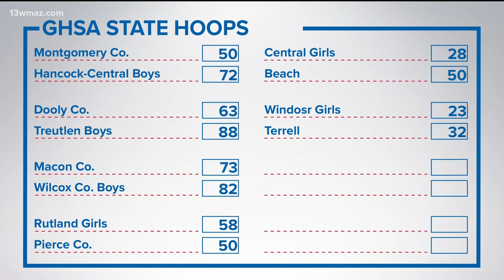Prep basketball highlights (Feb. 21)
13WMAZ News is the #1 station for news and weather in the Central Georgia area, serving people in Dublin, Macon, Milledgeville and Warner Robins.